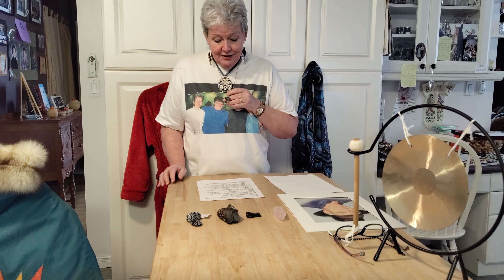Writing with Love with Margaret Thibault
All we need is love, love,
Practice your writing with more trigger topics from Margaret.